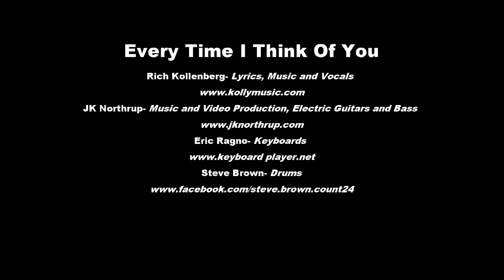"Rich Kollenberg "Every Time I Think Of You" feat JK Northrup (Official Video)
"Every Time I Think Of You" from the upcoming album "Just Beneath The Surface'", Rich Kollenberg 3, release date tba.

JK Northrup- Electric Guitars, Backing Vocals and Bass, Music and Video Production